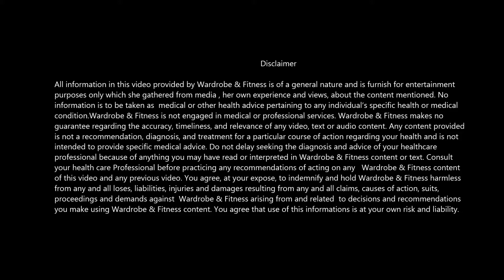Refrigerator Our Friend or Foe? ~ Is Refrigerator Really 'COOL' In Our Life ?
Namastey!
In todays video i am going to talk about refrigerator yes! refrigerator which is present in every home and has become an important part of our lives, but do we know the effect it has on our life! it seems difficult to imagine our life without it, but once we start doing it , our life becomes pretty simple, there are many health aspects which we compromise on when we store our food inside fridge! we compromise on our health and on our environment too! yes it is harmful for our mother nature too!! also have to say it does make our life easy , as it saves time, we buy vegetables and stuff it inside the fridge, or we also sometimes keep the cooked food inside! so that we can consume it, yes it does save our time but by compromising our health ? friends decide wether to give this refrigerator yay or nay?

Happy Watching! :)

Till then bye bye and take care all you awesome people! Lead A Healthy Lifestyle :)
Shruti Anand
Wardrobe & Fitness